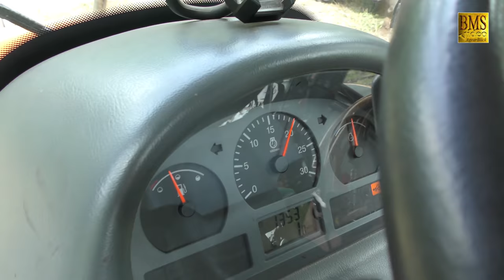Moderne Forsttechnik - Bodenbearbeitung für Wiederaufforstung Schäl-/ Frästechnik -Sturmschaden Wald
Forstdienstleister E. Jassmann aus dem sächsischen Grimma zeigt die Funktion zweier Systeme für die Bodenbearbeitung auf Wiederaufforstungsflächen. Sturmschäden, Schädlingsbefall und Einschlag erfordern nach der Rodung für die Wiederbewaldung spezielle Forsttechnik.
Die gezeigten Maschinen dienen der Vorbreitung u.a. sturmgeschädigter Flächen für die Wiederaufforstung.
1. Variante
Zwei Pflanzstreifen werden parallel mit dem Forstpflug TTS für Pflanzbeetbereitung bzw. Saatbeetbereitung gezogen von einem Fendt 718 Vario.

2. Variante
Ahwi Forstfräse / Streifenfräse S700-650 mit einer Arbeitsbreite von 60 cm und Arbeitstiefe von 30 cm gezogen von einem Valtra Schlepper N 111
Forest Service Provider E. Jassmann from Grimma, Saxony demonstrates the function of two systems for tillage on reforestation areas. Storm damage, pest infestation and impact require special forestry technology after clearing for reforestation.
The machines shown are used to prepare u.a. storm-damaged areas for reforestation.
1st variant
Two planting strips are grown in parallel with the forestry plow TTS for plant bed preparation or seedbed preparation by a Fendt 718 Vario.

2nd variant
Ahwi forestry router / router S700-650 with a working width of 60 cm and working depth of 30 cm pulled by a Valtra tug N 111
Deutschland - Fahrzeuge und Maschinen in der heutigen Forstwirtschaft.

Tractor brands and manufacturer / Traktor, Trecker bzw. Schleppermarken und Hersteller: z.B. Fendt, John Deere, Kubota, New Holland, Claas, Massey Ferguson, Case, Deutz Fahr, Valtra, Ford, Styer, JCB uvm.
Mehr Trecker - Traktoren - Schlepper Videos siehe Playlists Schlepper in Deutschland.
Erntemaschinen wie Mähdrescher bei der Getreideernte, Rübenroder bei der Rübenernte und Maishäcksler beim Mais häckseln bzw. Feldhäcksler im Einsatz haben auch jeweils eine eigene Playlists bei AgrarBlick. Fotos siehe facebock "AgrarBlick" oder Instagram "AgrarBlick24"
More Tractors Videos See Playlists Tractors in Germany.
Harvesting machines such as combine harvester harvesters, beet harvesters harvesting beets and maize shredders for maize or forage harvesters also have their own playlists at AgrarBlick. Photos of the team see facebock "AgrarBlick" or Instagram "AgrarBlick24"
Allgemeinerlaubnis zum Aufstieg (allgemeine Aufstiegsgenehmigung) von unbemannten Luftfahrtsystemen in Niedersachsen, Sachsen-Anhalt und Genehmigung liegt vor.

Eingesetzte Videotechnik:
GoPro Hero 6 und 7
Nikon Z6 mit DJI Ronin-S
Panasonic UX 180
Panasonic HC-VX 989 und HC-VXF11 mit Rode VideoMic Pro

Faszination Landwirtschaft.